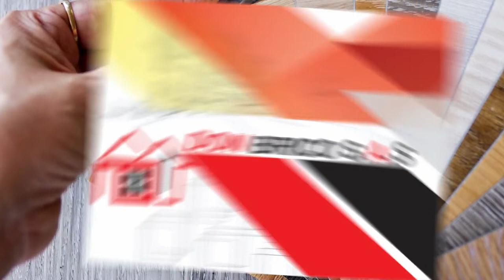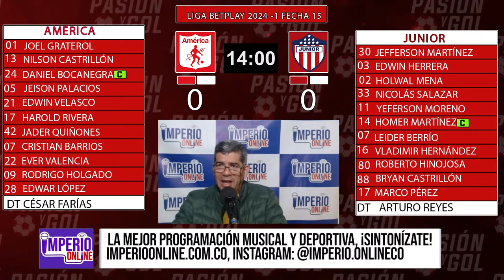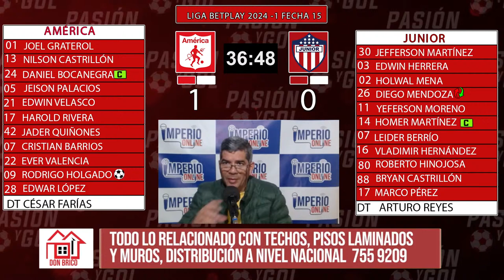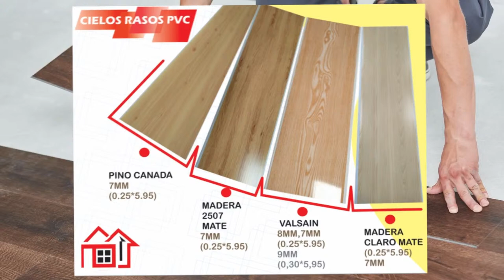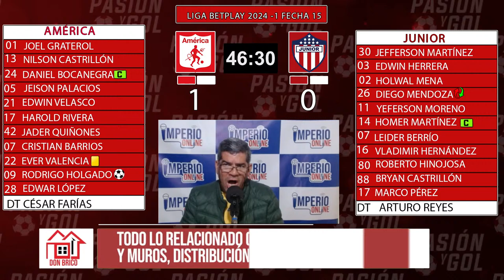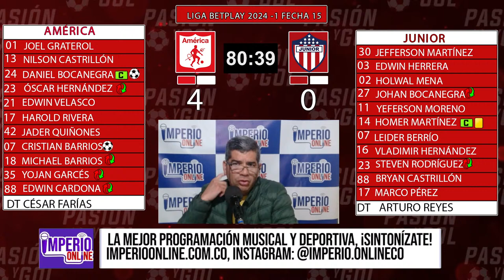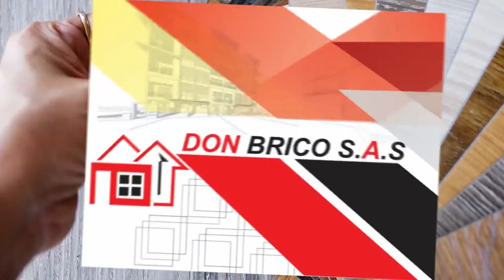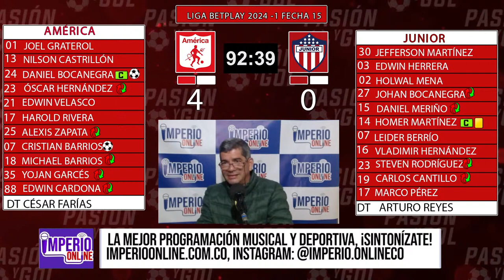EN VIVO: AMÉRICA vs JUNIOR - FECHA 15 - LIGA BETPLAY - 2024-1 (AUDIO)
Derechos de autor: Pasión y gol